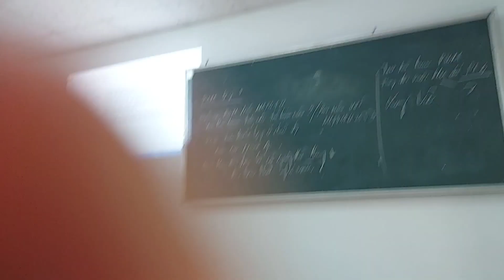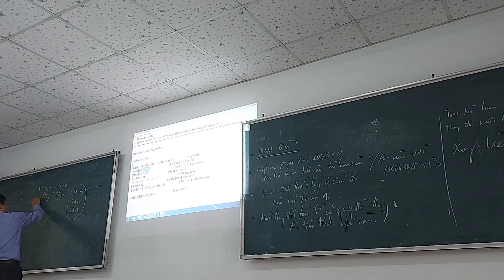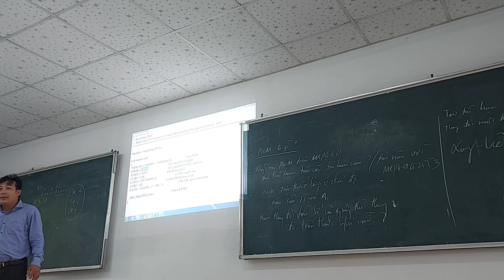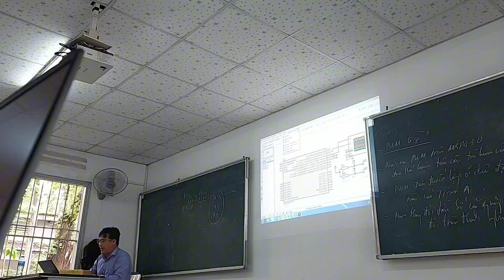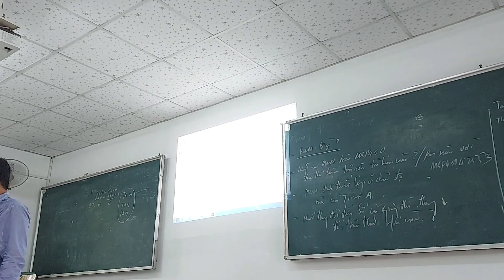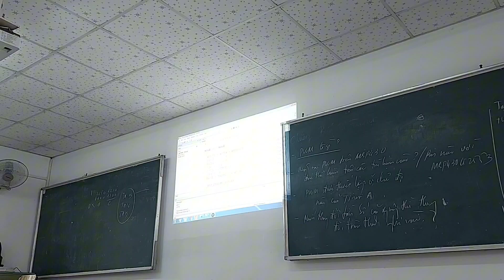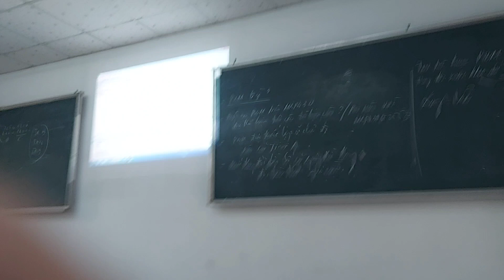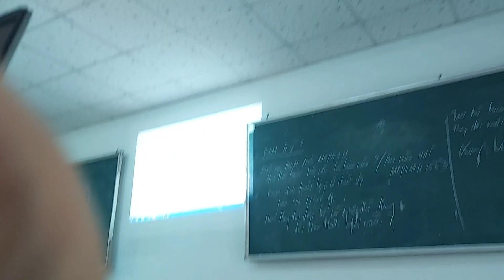Vi xử lý lập trình ngắt timer A tạo xung PWM